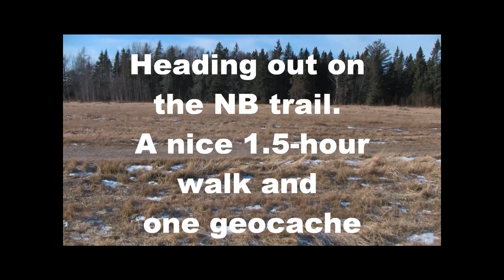My most boring geocaching video.wmv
Very nice 1.5-hour walk along the NB Trail, nice video shots, but quite a boring song I had to put; the best I was able to find in my parents' cds!  There is a shot of a geocache (around 7:20) I found yesterday, along the path I followed this morning. My old stomping grounds as a kid!  Feels nice to be home for the Holidays. This video is best viewed in 1080p.